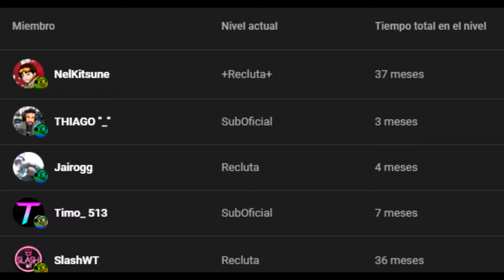JF-17 THUNDER ✅ ESCUADRÓN ✅ WAR THUNDER